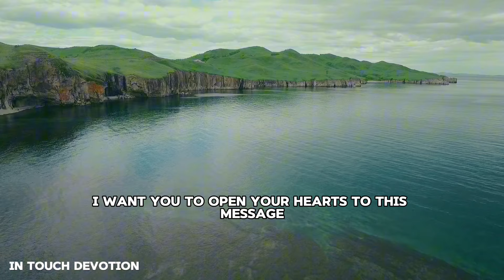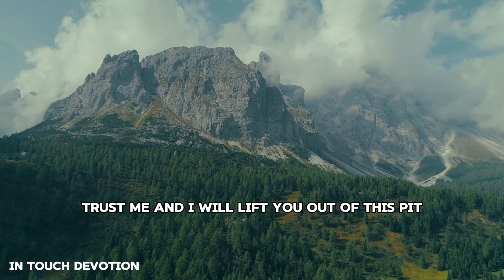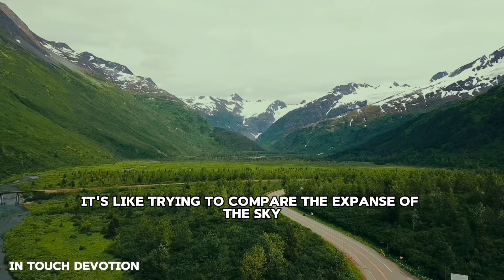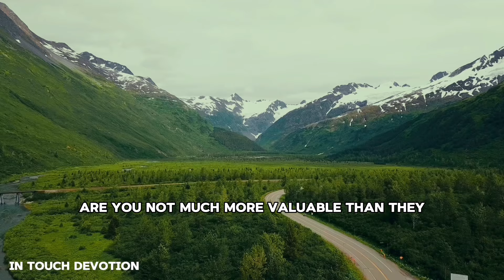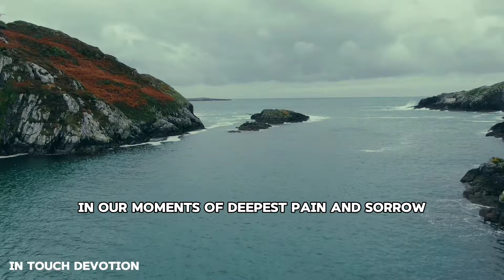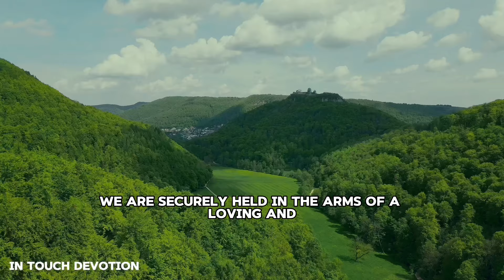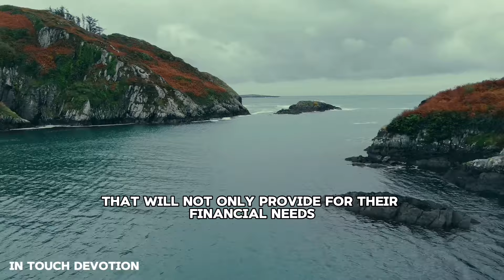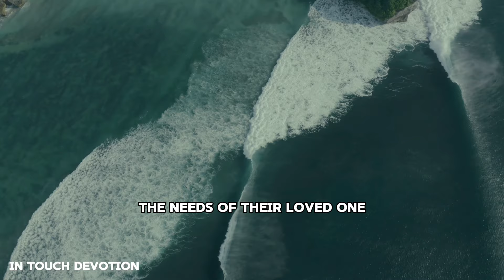REASONS WHY GOD WILL SOLVE YOUR PROBLEMS - CHRISTIAN MOTIVATION